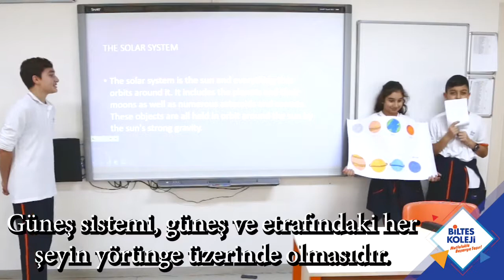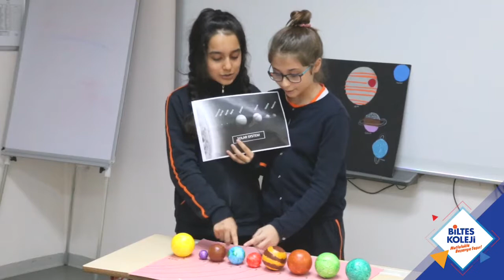BİLTES KOLEJİ ORTAOKUL İNGİLİZCE ETKİNLİĞİ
6. ve 7.sınıf öğrencilerimiz güneş sistemi hakkında öğrendikleri bilgileri hazırladıkları model ve ingilizce sunumlarla arkadaşlarıyla paylaştılar.
The 6th and 7th grade students could present their model or PowerPoint presentation to the class and discuss what they have learned about the solar system.